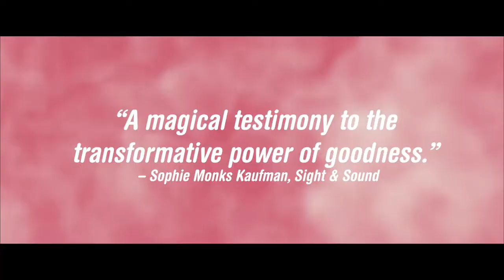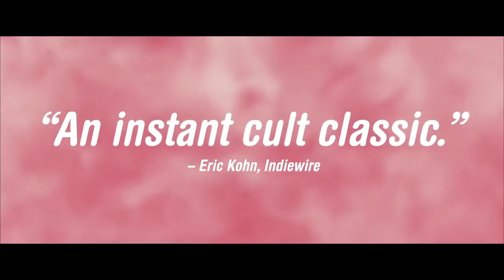Diamantino – trailer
When big-hearted but dimwitted Portuguese soccer hunk Diamantino (Carloto Cotta) blows it in the World Cup finals, he goes from superstar to laughing stock overnight. His sheltered worldview is further shattered after learning about the European refugee crisis and he resolves to make amends by adopting an African refugee - only to find that his new "son" is actually an undercover lesbian tax auditor investigating him on the suspicion of corruption. From there, Diamantino gets swept up in a gonzo comic odyssey involving cigarette-smoking evil twins, Secret Service skullduggery, mad science genetic modification, and a right-wing anti-EU conspiracy. Vividly photographed in Super 16mm and featuring the biggest stampedes of giant Pekingese puppies you've ever seen, Gabriel Abrantes and Daniel Schmidt's genre-blending and gender-bending satire is the high-camp masterpiece of 2019.